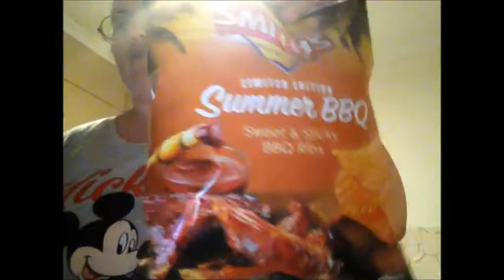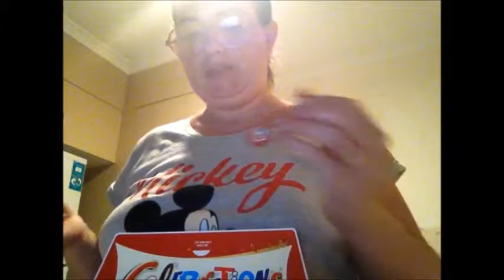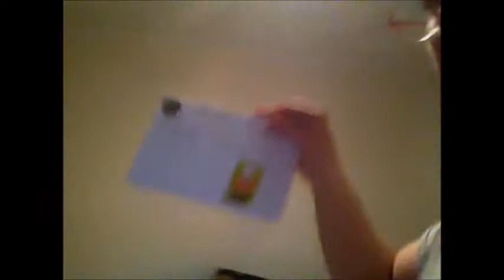Vlog part 1